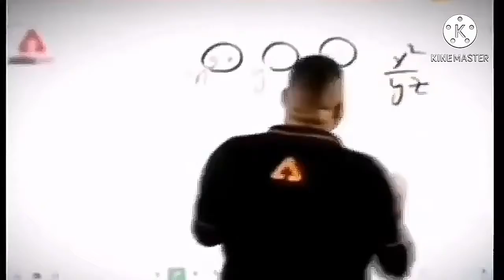NEW EVENT FREE FIRE DIMONDS //Garena Free Fire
freefirenewevent
Freefireindia
Freefireindia
Freefire
free fire
free fire
FREEFIRENEWEVENT
FREEFIRE
FREEFIRE
INDIA
FREEFIREINDIA
NEWEVENT
NEWEVENTFREEFIRE
FreeFireNewEvent
Dimonde top up event
freefireDimondeFREE FIRE NEW EVENT BOOYAHA
//Garena Free Fire
CONFIGURACIO'N PERFCTA para SAMSUNG (J1,J2,J3,J4,J5,J6,J7J8) (S5,S6,S7,S8,S9,S10)
free fire
Total Gaming
free fire new event dimonde top up